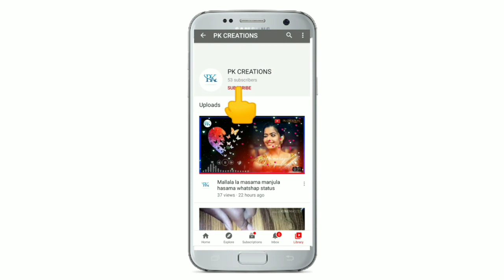How To Make Paper Flying Plane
paper flying plane How to make

HI friends..

Good morning

Wel come to PK CREATIONS

my name is:- I. Pavan kalyan

pavankalyan6336

Pavan Kalyan

.Coronavirus topic drawing

.darwing for kids

How to draw Beautiful pictures

Po pove ekantham whatsapp status

Make by :- Pavan Kalyan